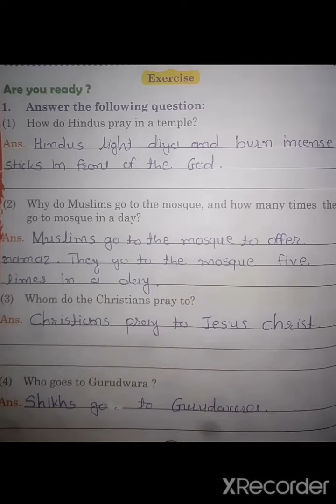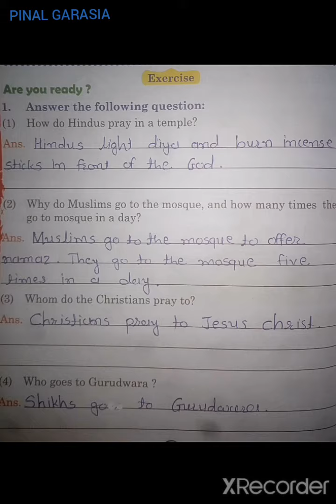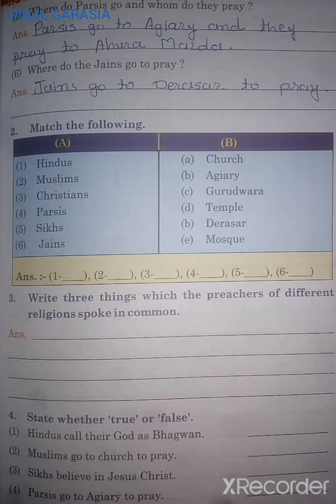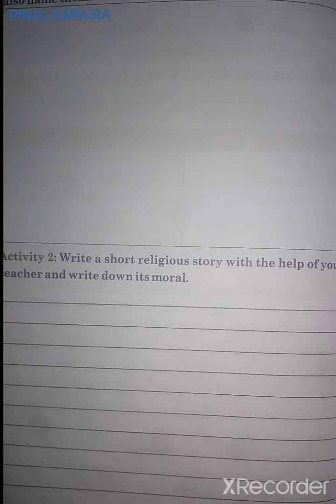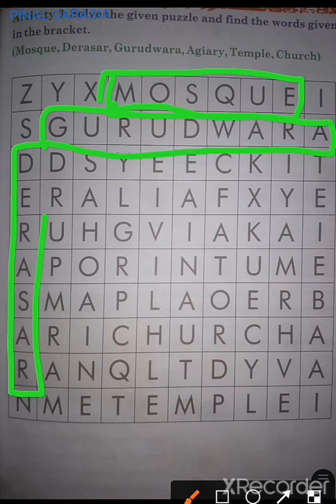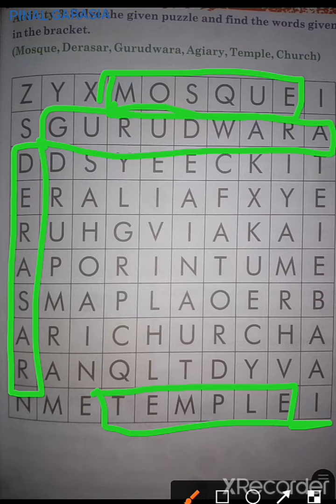2nd(e. m) SUB-EVS ch-11 Places of prayers part-3 by PINAL GARASIA